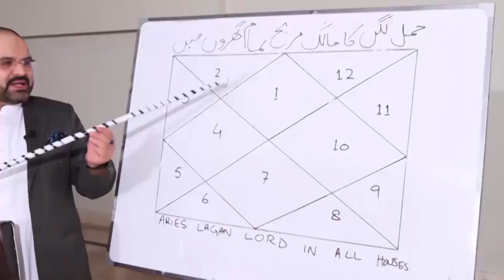18 January جنوری 2022 | Daily horoscope | Tamam Baroj Or Aaj Ka Din | Astrologer Ali Zanjani